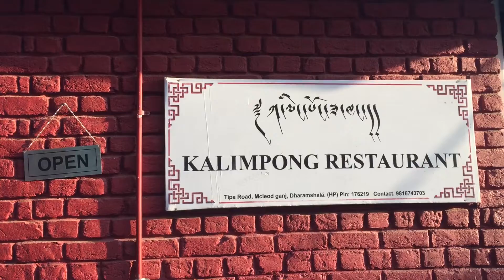Best Restaurant in Macleodganj (Dharamshala) Himachal Pradesh | Food Vlog | Shivam Pathania | Abhi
We ate Mutton Momo's. So we know the price of it only.
Price :- 120/- Per Plate
And about Menu Card, So You Can see it in video.

                                                Productions
    Deals in (Wedding Photography Video Direction, Pre Wedding , Post Wedding, Baby Shoot,All kind of Events)
                                   Grab Your Deal with Smile☺️
                                Shivam Pathania Productions✌🏻

Lets Talk Here :-
 beat_blaster_official:-